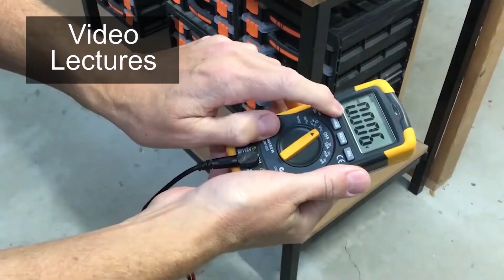LED Lights Things to Consider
With LED lights becoming the norm around the world, there are a couple of things that you should know before you run out and buy and/or install new lights.

Watch the video to find out what they are!